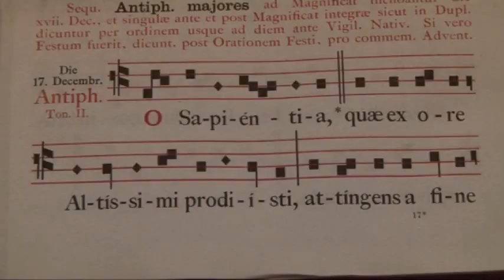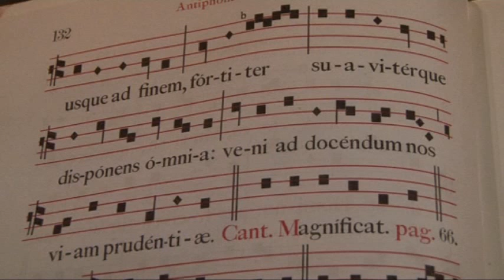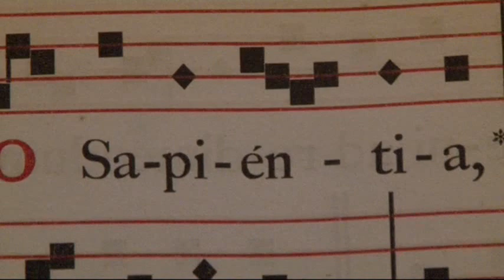Vesper mit O-Antiphon vom 17.Dez.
Vesper mit 1. O-Antiphon (O Sapientia) im Kloster am Rande der Stadt/SB mit Rektor Dr.Johannes J.Kreier.